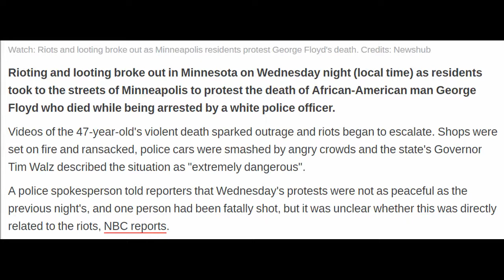George Floyd (the One You Saw for Once) (feat. Mayor Frey)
Not since Sully have I said 'make that American a movie star!'

because apparently fame is the only way to get elected president anymore.

...imagine if Senile Biden or Toddler Trump could be half as eloquent, even if only about the matters they squander their time talking about.